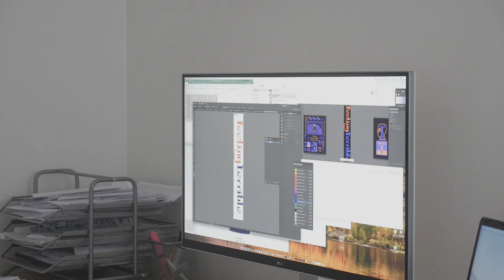101 Production House | Making of a Screen Print T-Shirt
A go to screen printer for brands like Brain Dead, Off White, Bow3ry, and Midnight Studios, 101 Production House is a staple to the LA streetwear community. We took a look inside their facility to bring you the process behind printing a T-shirt. This basic fundamental aspect of the fashion industry and all garment production.